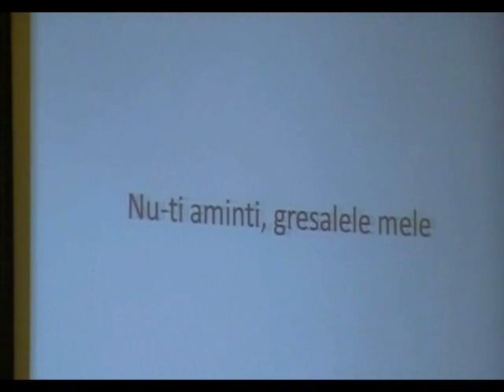Grupul din Marginea - La Tine Doamne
Adunare de tineret - 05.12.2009 - Grupul din Marginea ...jud. Suceava - cantare: La Tine Doamne...daca ti-a placut acest clip sau altele de pe accountul meu atunci da linkul clipului respectiv listei tale de messengers sau unui prieten:D...lasa-ti commenturi frumoase!